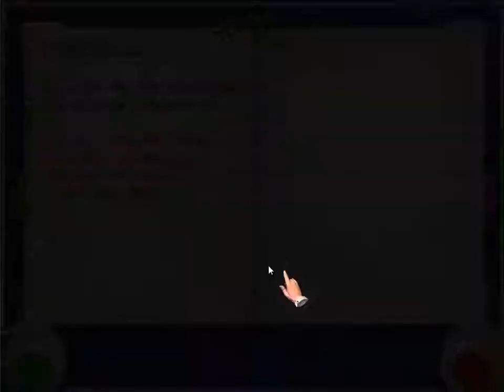Let´s Play Stadt der Narren #008 - Faule Bauarbeiter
Stadt der Narren:

Videobeschreibung und Playlist von diesem Game